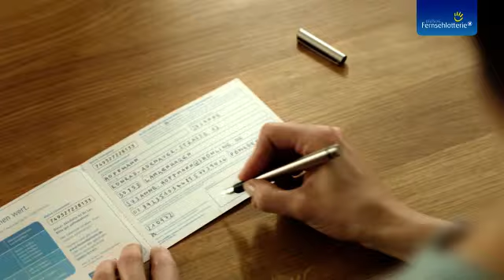"Ein Los kann viel bewegen" (Weihnachts-Sonderverlosung 1) - TV-Spot Deutsche Fernsehlotterie